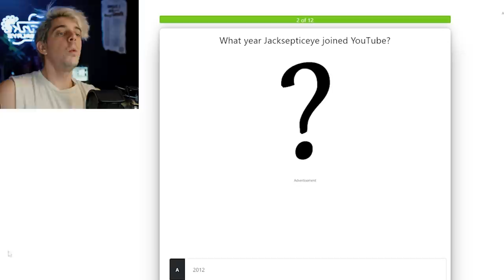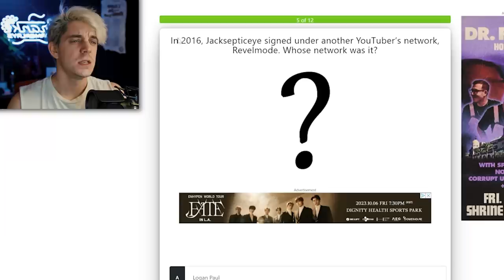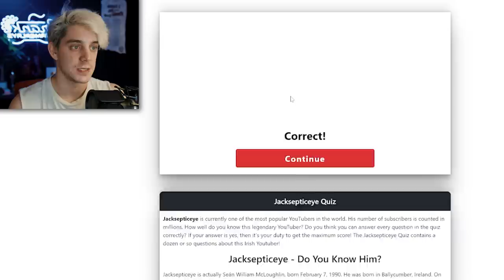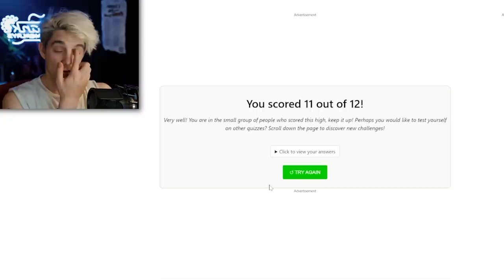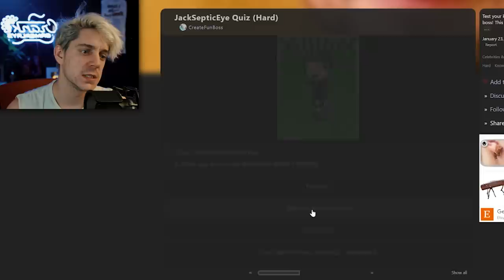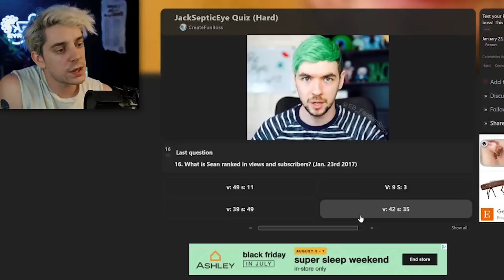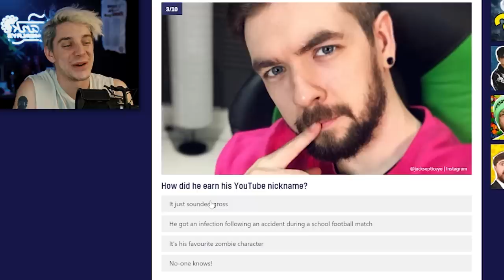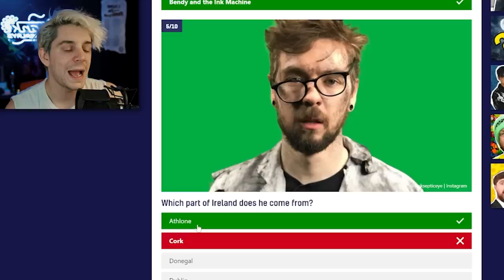How Well Do I Know Jacksepticeye?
How well do I TRULY know the cohost of my podcast?